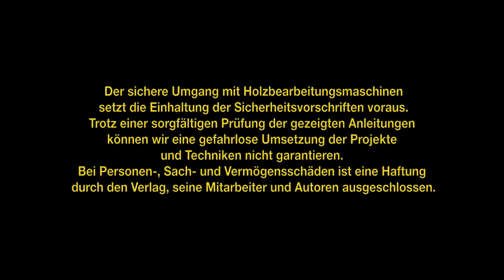Drechseln: Die klassische Schruppröhre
In Folge 2 des DrechslerMagazin-Online-Workshops erklärt Holger Graf das sogenannte Schruppen einer Längsholzkantel mit der Schruppröhre und wie man dabei die Schneide für einen optimalen Schnitt am Holz anlegt.

In dieser Videoserie werden wir alle drei bis vier Wochen weitere Folgen mit Grundtechniken der Drechslerei online stellen, die aufeinander aufbauen. Der Zuschauer kann so seine Fertigkeiten an der eigenen Drechselbank nach und nach vertiefen und festigen.

Wir möchten Sie auch dazu einladen, sich mit Ihren Kommentaren an unseren Videos zu beteiligen.

Herzlichen Dank und viel Freude und Erfolg an Ihrer Drechselbank.

PS. Weitere Infos und Projekte zum Thema Drechseln finden Sie natürlich auch in unserem DrechslerMagazin und auf unserer Homepage

Sie interessieren sich auch für die Arbeit mit der Laubsäge bzw. Dekupiersäge? Dann schauen Sie doch auch in unsere Fachzeitschrift FEINSCHNITTkreativ.